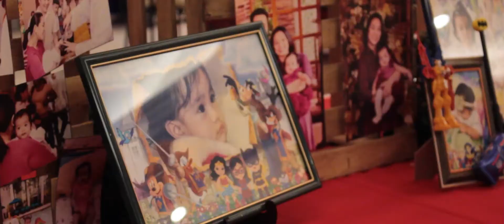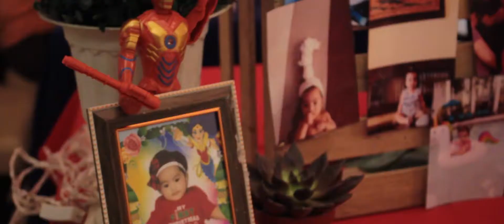Mika 1st Birthday - Highlights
Mikaela Lim
1st Birthday
July 14, 2019
Quezon City Sports Club

Colaboration:
KRAFilms
Lei Aquino Photography